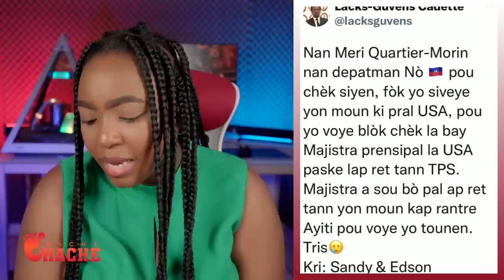Lapolis Mache Sou biskèt 4%mawozo 17bandi anba kòd..kòd la red nan Kou pè Episkopal la